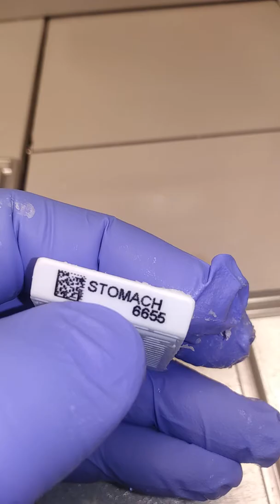Embedding Station | Tissues Embedding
Embedding Station | Tissues Embedding such as stomach, kidney, pancreas, lung, spleen, uterus, tonsil, liver.